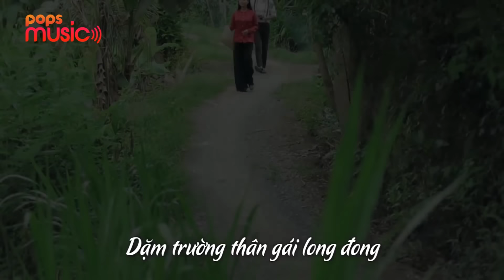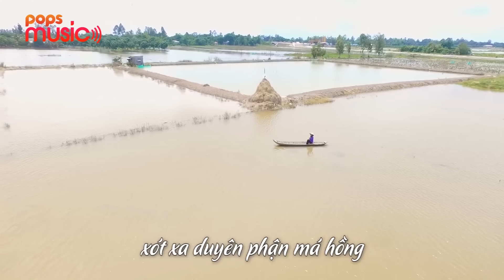Phận Gái Lỡ Làng (Nhựt Phương) | Dương Hồng Loan | Official MV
. Bài hát: Phận Gái Lỡ Làng (Nhựt Phương) | Dương Hồng Loan